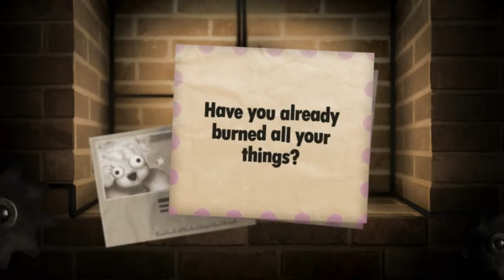Little Inferno Gameplay Review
Little Inferno game

Like và sub để cập nhật nhiều video game!